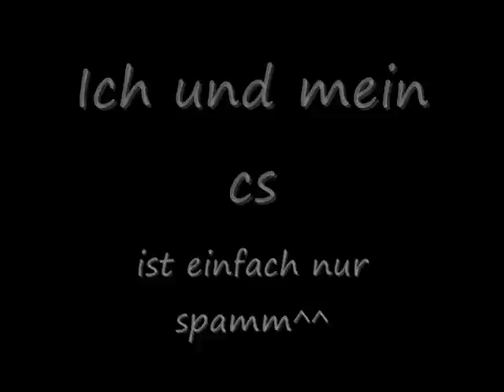Angelwing und Scefsor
Chaka bäm!! S4-League Clan